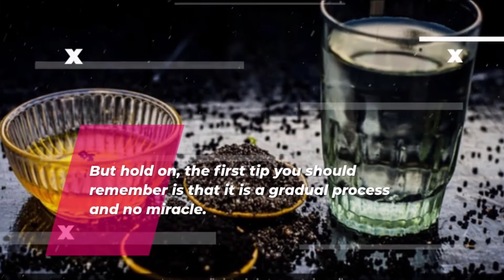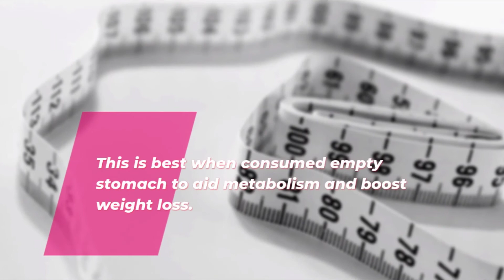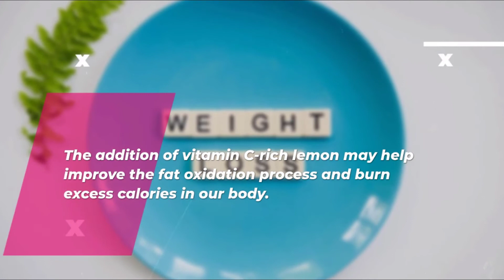Fennel Seeds for Weight Loss | Fennel Seeds Tea for Weight Loss | Benefits of Fennel Seeds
Fennel seeds are known to aid weight loss as well. If you are looking to lose those extra kilos, you might be searching for the best ways to quickly achieve so.

Infusing fennel seeds in hot water or by steeping them overnight in cool water is generally said to help shed kilos, if consumed regularly.

Fennel seeds also are a natural detoxifier which further boosts metabolism, the speed at which our cells use the energy we gain from the foods.

Accelerating metabolism results in acceleration within the consumption of calories by our cell, increasing the fat burning process.

The best option to consume fennel seeds is to infuse it water. Here may be a fennel seeds and lime water recipe that you simply can try reception to consume every morning.

- Lemon- 1/2

Methods -

1. Boil fennel seeds in water. Let it sit for 10 minutes after turning off the flame.

2. Pour it in a glass, add lemon and honey.

3. Stir and drink warm. You may or may not strain the seeds.